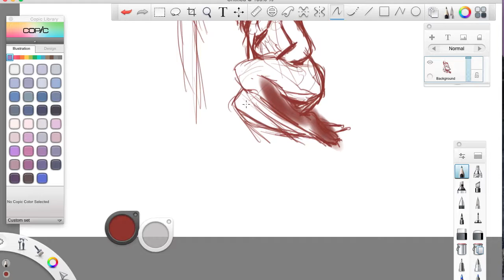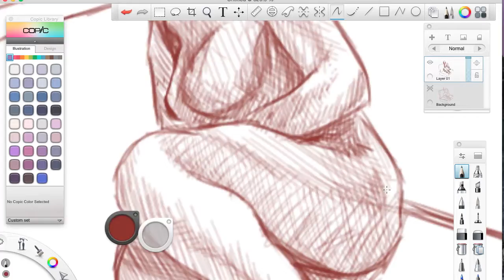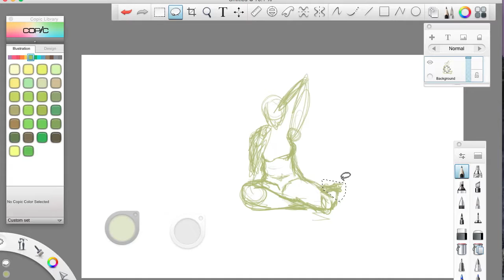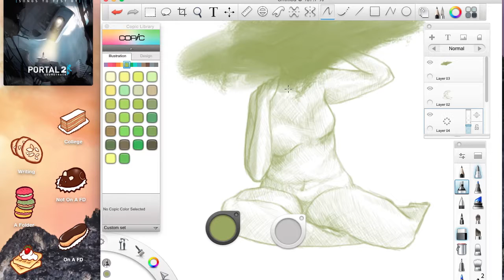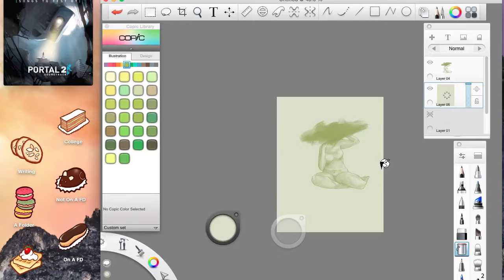Beverages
All three paintings together took about three hours, sorry that I didn't record the last one, that was my mistake.

SketchbookPro, Wacom Bamboo